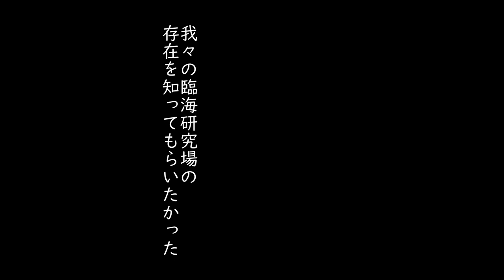Why did I appear on the TV program?: 2023 1224 Gutto katari00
I was on the 15 October 2023 broadcast of 'Gut! Earth Flight". This section explains why I decided to appear on the show.